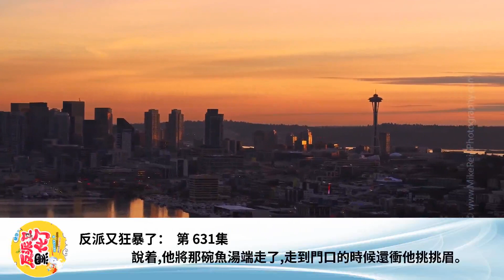反派又狂暴了： 第 631集